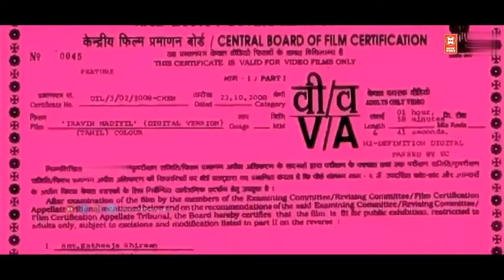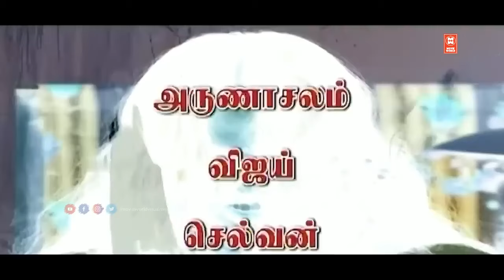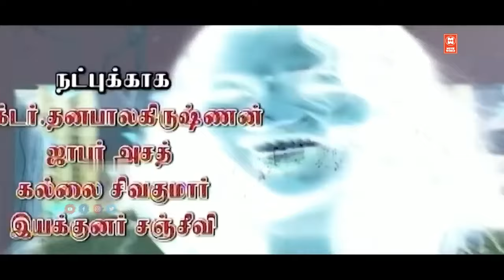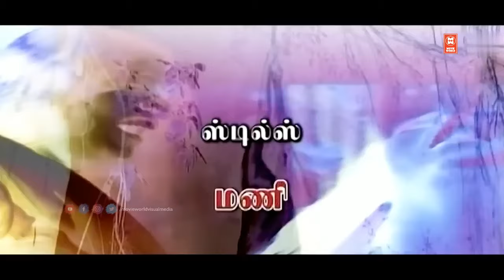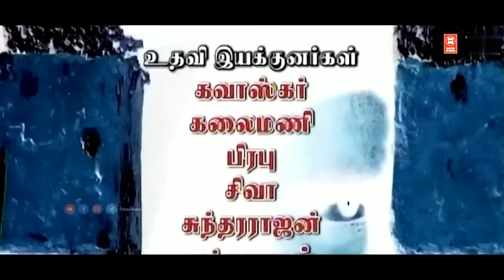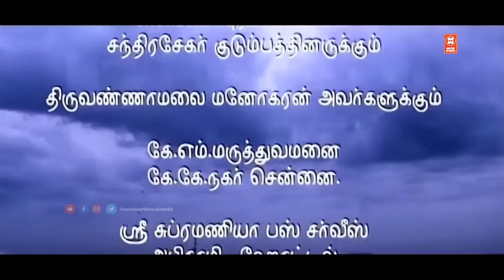Tamil Movies | Iravin Madiyil Full Movie | Tamil Romantic Movies | Tamil Horror Full Movies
Watch For Tamil Horror Full Movies : Iravin Madiyil Full Movie

Starring : Vijay Adithiya, Nisha, Saravanan and Asha

Iravin Madiyil is a 2010 Indian Tamil film directed by V Bashkar and produced by V.S.Baskaran. The fim stars Vijay Adithiya, Nisha, Saravanan and Asha in the lead roles. The film had musical score by Rajesh.